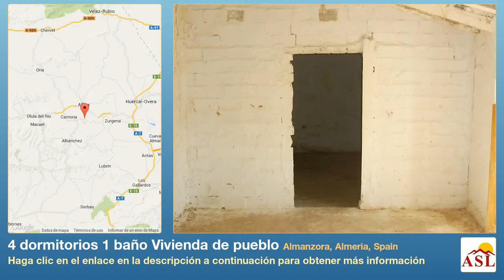4 dormitorios 1 baño Vivienda de pueblo se Vende en Almanzora, Almeria, Spain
Más información en Vivienda de pueblo se Vende en Almanzora, Almeria, Spain con 4 dormitorios, 1 baño

Unifamiliar gran caserío tradicional para la restauración situado a poca distancia de Almanzora, un pueblo con todas las comodidades.

La propiedad es habitable, pero necesita actualización y modernización. La planta baja comprenden un amplio recibidor, sala, comedor, cocina, baño, varios trasteros y una habitación doble. La primera planta consta de tres habitaciones grandes que necesitan renovación, que podría dividir a creado por lo menos 3 dormitorios con baño adicional.

La propiedad cuenta con una parcela de m 2 de terreno plano productivo, ya plantada con una mezcla de vid, naranjos y limoneros. Hay una zona de jardín trasera con dependencias y un patio en la parte delantera de la propiedad.

Los beneficios de casas de red eléctrica y agua y teléfono e internet pueden ser conectados. Situado cerca de la aldea y con fácil acceso a las localidades de Cantoria y Albox, esta es una para ver!